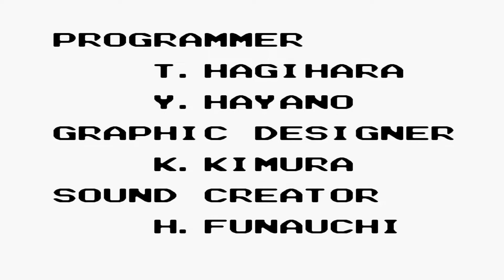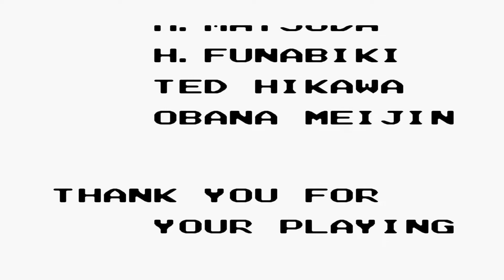Castlevania II: Belmont's Revenge (Finale) - Dracula's Return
We fight through Dracula's Castle as we search for Soleiyu Belmont and attempt to turn him back to normal via a father-son deathmatch.

  0:33 Stage 5 - Dracula's Castle Part 1
  6:50 Stage 5 - Bone Dragon Boss
  9:21 Stage 6 - Dracula's Castle Part 2
19:25 Stage 6 - Soleiyu Belmont Boss
25:10 Stage 7 - Dracula's Castle Part 3
25:43 Stage 7 - Dracula Boss